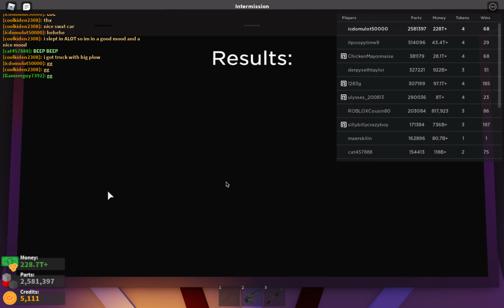UPDATE 29 IS HERE! Car Crushers 2 - reviewing the update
Update, Core, and derby
but this is update 29 boi